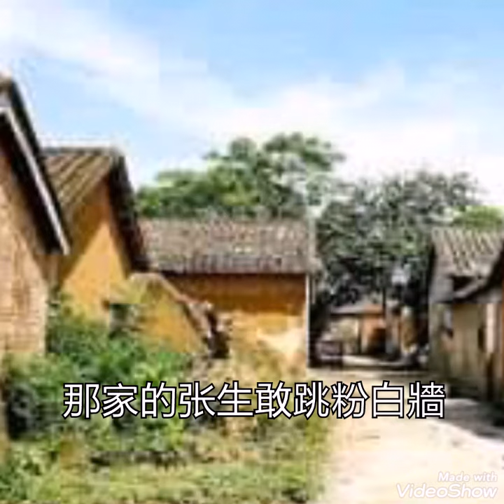莫负青春 ------- 张小英 ( 歌詞版 )